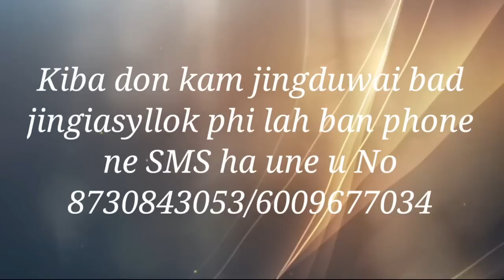Ka Jingduwai Kyrpang Ia Kiba Pang Mynsiem.Ps C.Thyrniang